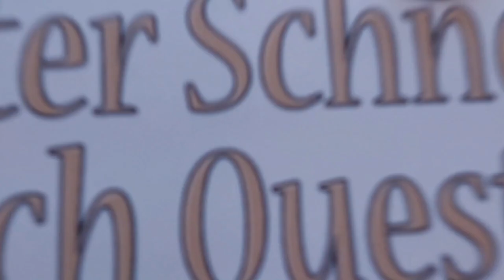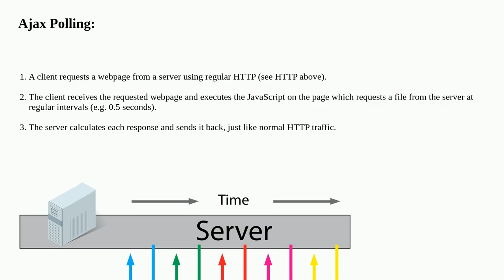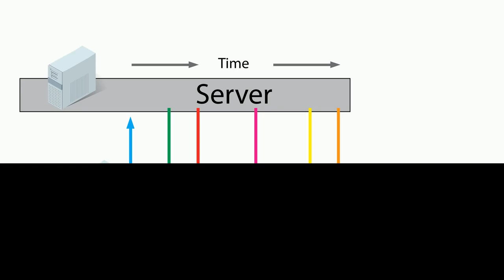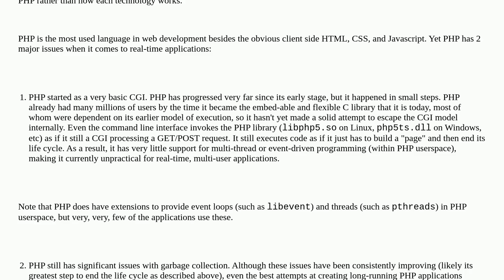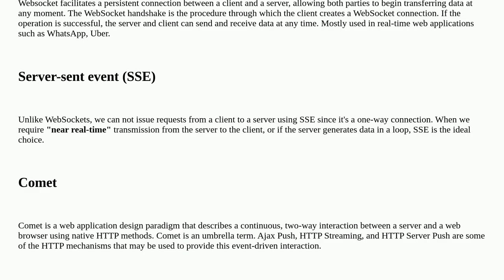What are Long-Polling, Websockets, Server-Sent Events (SSE) and Comet?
A special thanks goes out to the community

  long-polling comet server-sent-events websocket php